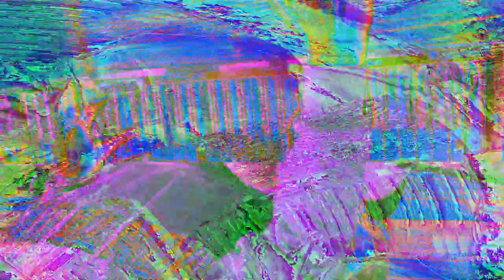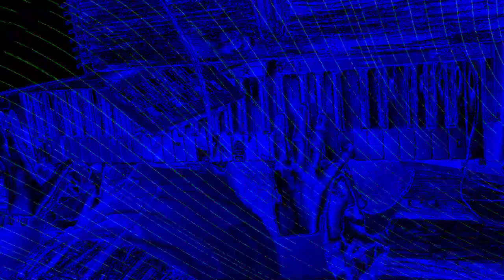[EPILEPSY WARNING] Movie 24 01 23 01h46m30s